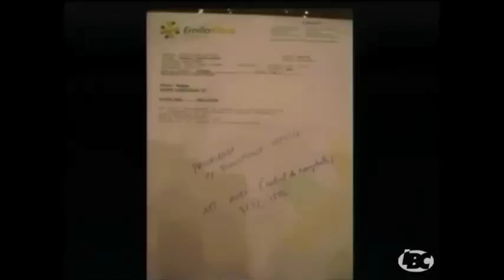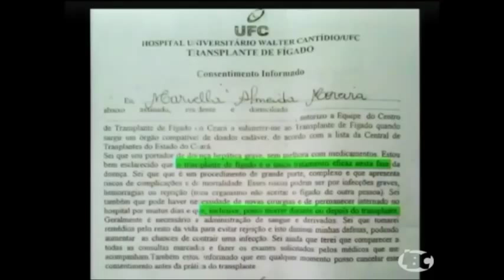TESTEMUNHO MARIELLA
TESTEMUNHO IMPACTANTE DE MAIS UM MILAGRE DE DEUS NA VIDA DE MARIELLA. NÃO DEIXEM DE ASSISTIR ATÉ O FINAL, POIS É MAIS UMA PROVA QUE DEUS EXISTE E ESTÁ CONOSCO!